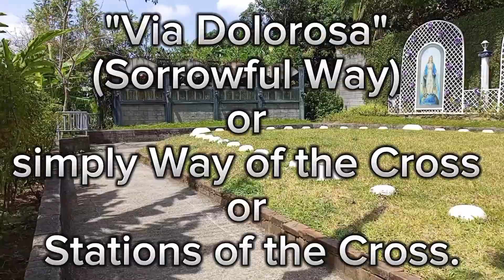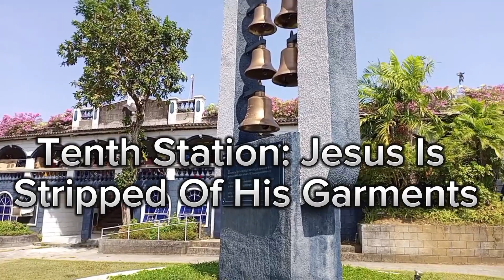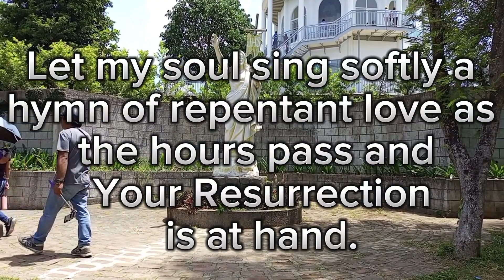STATION OF THE CROSS @ MarianOrchardBatangas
May God Bless You always and Your Family😇🙏😇